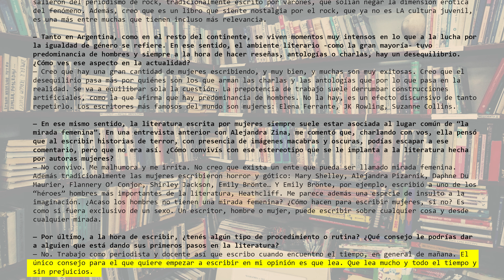RESEÑA - Las cosas que perdimos en el fuego - Mariana Enriquez (2016)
Reseña del libro de cuentos Las cosas que perdimos en el fuego de Mariana Enríquez.

Información editorial:
Autor: Mariana Enríquez
Título: Las cosas que perdimos en el fuego
Editorial: Anagrama
Año: 2016
Páginas: 197
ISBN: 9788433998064